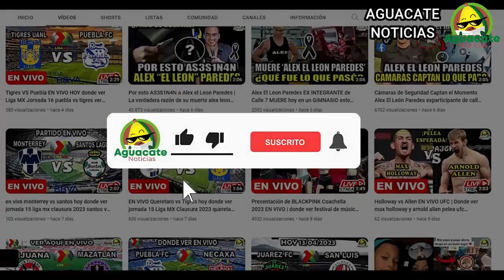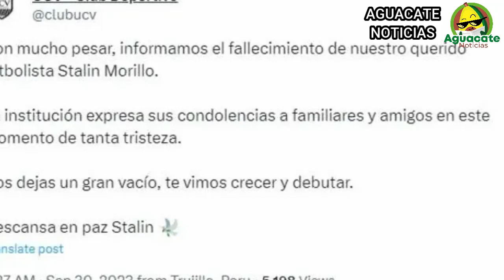Asi MURIO Stalin Morillo FUTBOLISTA del Cesar Vallejo hoy TODOS LOS DETALLES de stalin morillo muere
Una noticia de última hora ha conmocionado al mundo entero, pues se ha dado a conocer el fallecimiento de Stalin Morillo el día de hoy sabado 30 de septiembre del 2023, pues el futbolista de nombre stalin morillo ha muerto, pero que fue lo que paso, de que murio Erick Stalin Morillo y por qué muchísimas personas están hablando sobre la lamentable partida de Stalin, pues vamos a conocer todos los detalles de la noticia.